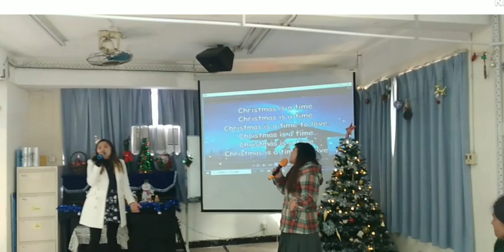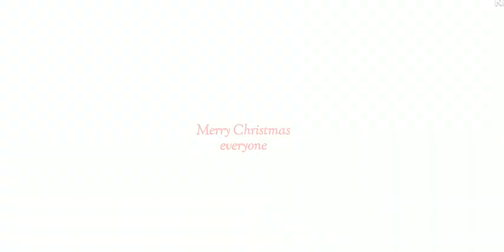Ganito kami mag celebrate ng Christmas Party masaya pa din kahit nasa malayu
christmas party celebration